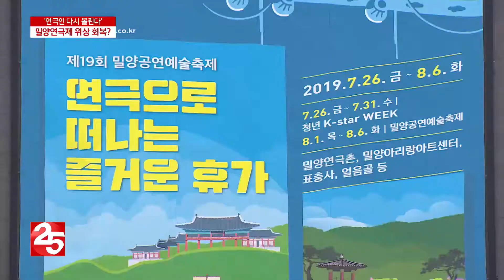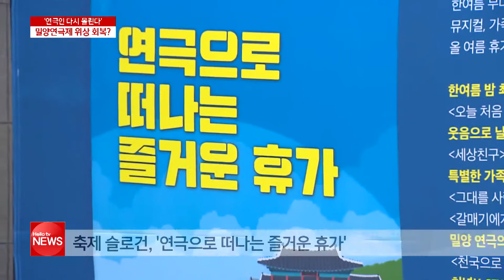′연극인 다시 몰린다′...밀양 연극제 위상 부활할까?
26일부터 밀양공연예술제가 밀양연극촌 일원에서 열립니다. 성추문으로 얼룩졌던 연극촌에 연극인들이 다시 몰리기 시작했습니다.